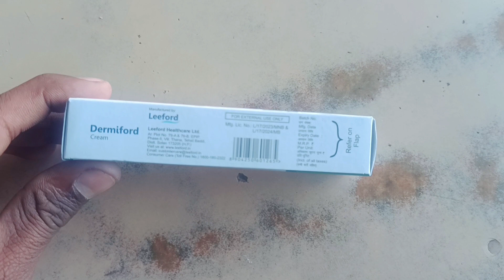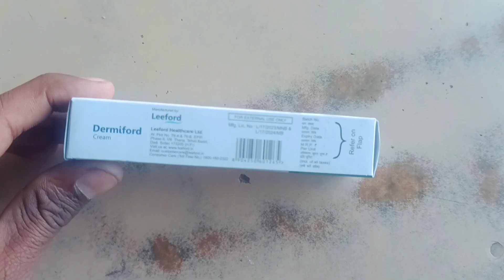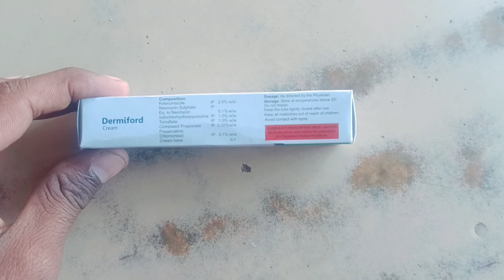Dermiford Cream kis kaam aati hai | Dermiford Cream Uses, Dose, side effects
1. Dermiford Cream use
2. Dermiford Cream dose
3. Dermiford Cream benefits
4. Dermiford Cream working
5. Dermiford Cream warning
6. Dermiford Cream side effects

100 members hon ga to Kam suru hoga